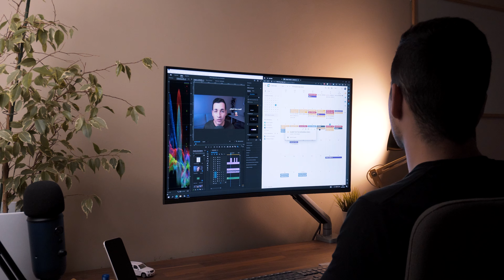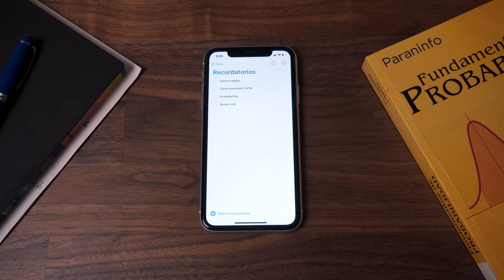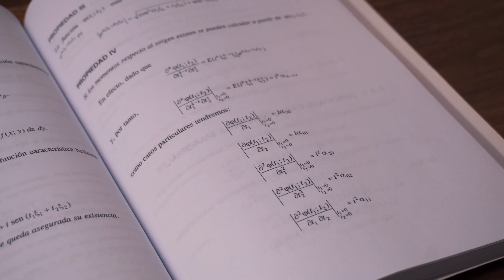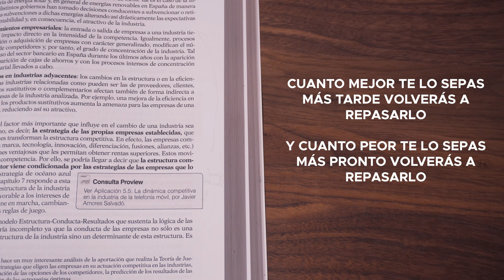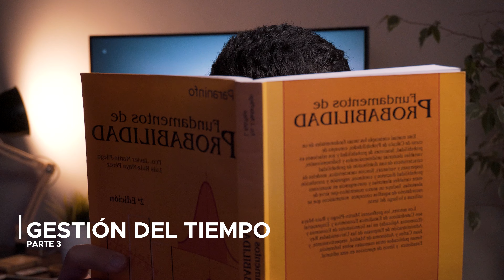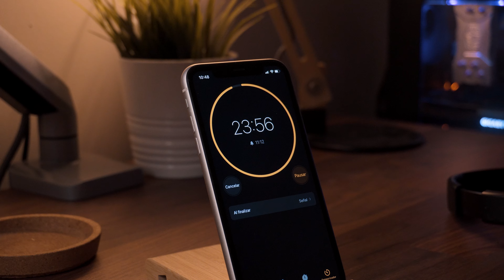Cómo Organizarte si eres Estudiante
En este vídeo voy a enseñaros lo que me hubiera gustado saber antes de comenzar mi etapa de estudiante. Os hablo sobre sistemas de productividad, métodos de estudio y mucho más. Te dejo los capítulos para que vayas a la parte que más te interese:

00:00 - Intro
01:30 - Sistema de productividad
04:16 - Método de estudio
06:21 - Gestión del tiempo

Música por